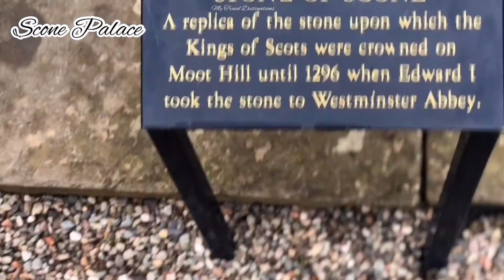Edinburgh to the Scottish Highlands | Part 1 How do I get to the Highlands from Edinburgh?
Edinburgh to the Scottish Highlands | Part 1 | How do I get to the Highlands from Edinburgh? | Loch Ness

I am always wonder the mystery of the Loch Ness Monster. To have the opportunity to arrive in the mysterious Loch Ness is my dream comes true. First of all, I admit the mystic surrounding the lake. Anyone could easily to believe that there must have some sort of creatures dwelling beneath the water.